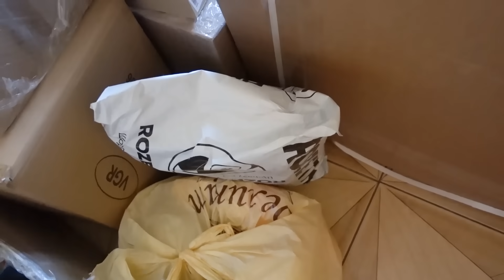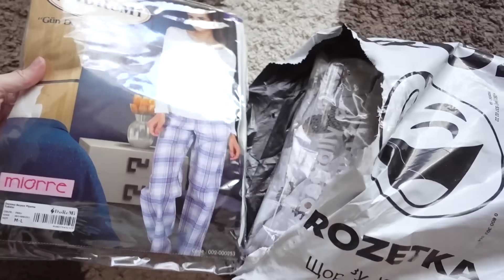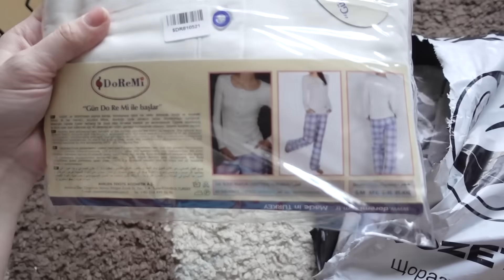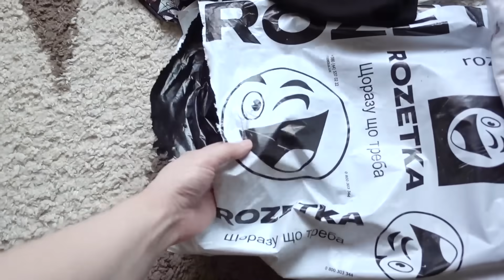VLOG Что заказала себе Настя